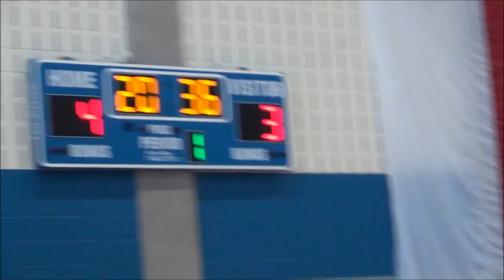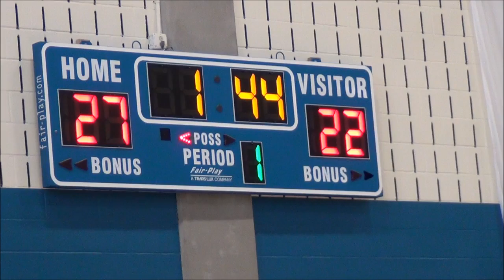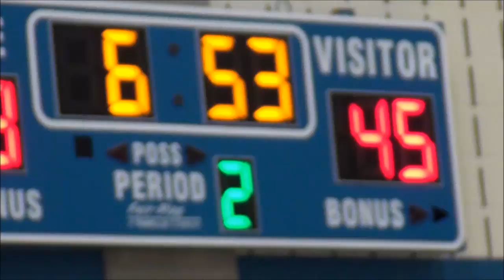FWC Hoops - Fall 2016 - Ref Tuneup - Peaster Loss by 3